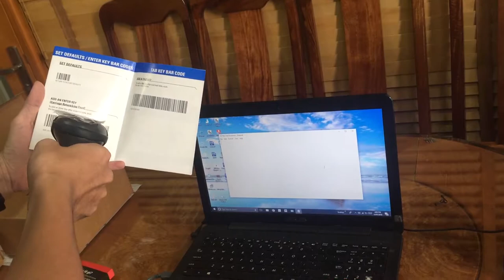Máy quét mã vạch Zebra LS2208 - Demo | Công Ty Thế Giới Mã Vạch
Máy quét LS2208 là một trong những sản phẩm máy quét mã vạch bán chạy nhất của thương hiệu Zebra. Tuy có vẻ ngoài nhỏ gọn nhưng thiết bị này lại sở hữu khả năng hoạt động vô cùng hiệu quả.
- Cấu trúc bền chắc, chịu được va đập từ độ cao 1.5 m
- Giải mã nhanh, chính xác các mã vạch 1D ngay từ lần quét đầu tiên
- Kết nối đơn giản, sử dụng dễ dàng
- Thiết kế dễ cầm nắm, mang đến cảm giác thoải mái khi sử dụng